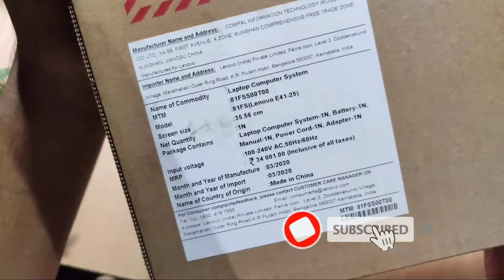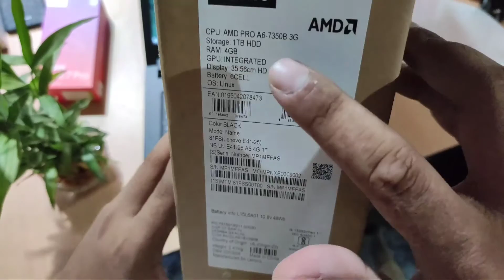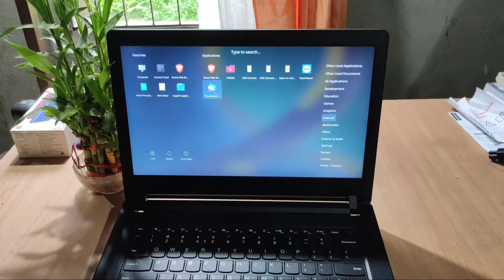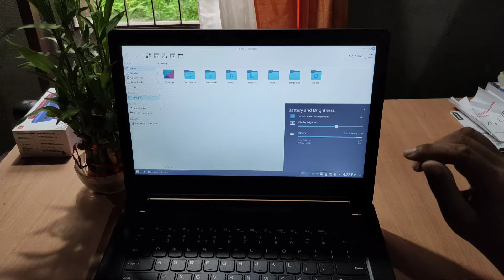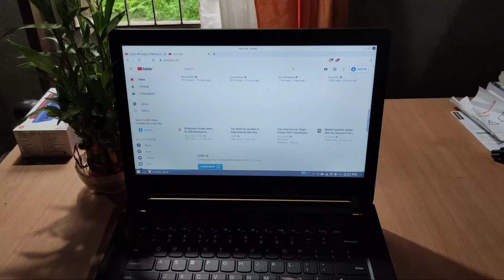Unboxing Lenovo E41-25 Laptop (Anandaram Boruah Award 2019) 🔥🔥 || SuperX Pro -- Good OS ?? 🙄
Hello Guys aaaj ki iss video me mein Unboxing kr raha hoon Lenevo E41 -25 Govt . Laptop ki (Arbas 2019)
Timestamps:
00:00 Introduction and package contains
00:39 Unboxing
02:16 Build Quality
02:33 Box Specification
02:50 Display Quality
03:04 Sound Quality
03:30 Talking About Operating System
04:32 Performance
05:06 khatam